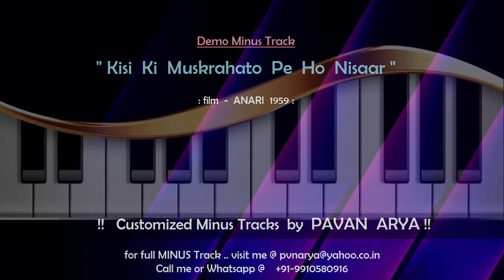Kisi Ki Muskrahato Pe Ho Nisaar | MINUS by PAVAN ARYA | DEMO Karoeke | cover | ANARI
The music of this karoeke / Minus Track has been REARRANGED by myself .

 You can get your choice of "Customized" Minus Track / KAROEKE made on DEMAND.